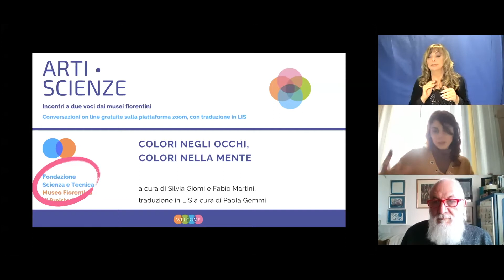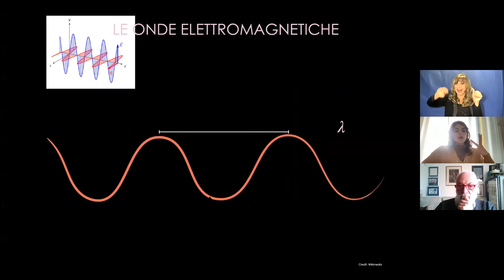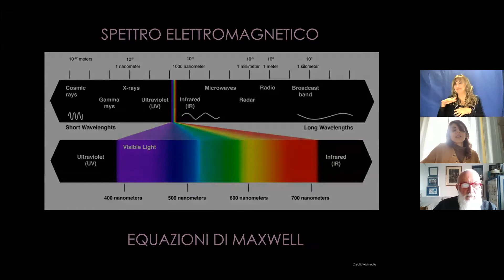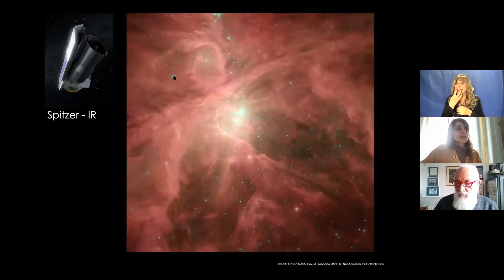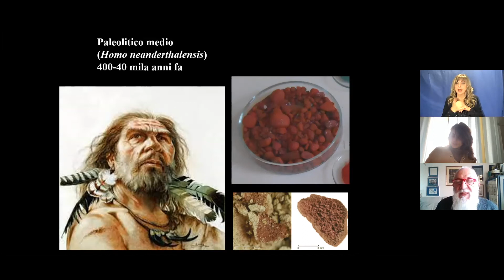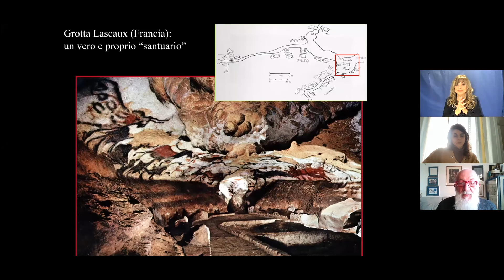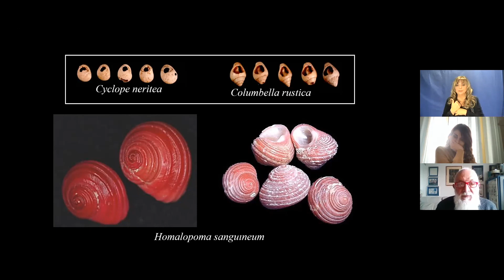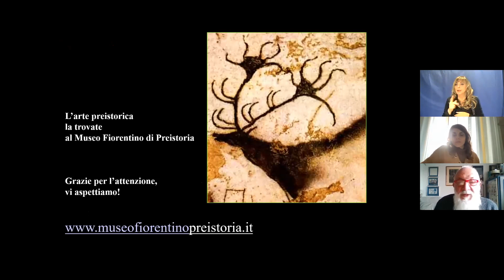Colori negli occhi, colori nella mente - Arti e Scienze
“Arti e Scienze – Incontri a due voci dai musei fiorentini” sono conversazioni online, con traduzione in LIS, organizzati in tandem da due musei della rete.

In questo incontro sono la Fondazione Scienza e Tecnica e il Museo Fiorentino di Preistoria a raccontare come arte e scienza siano fonti di reciproca ispirazione.

A condurre Silvia Giomi e Fabio Martini.

Traduzione in LIS a cura di Paola Gemmi.